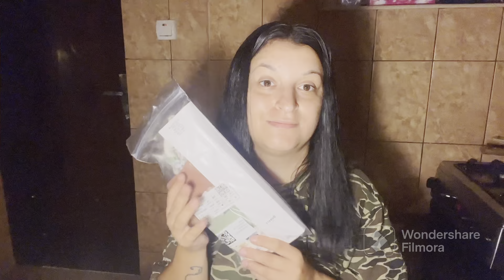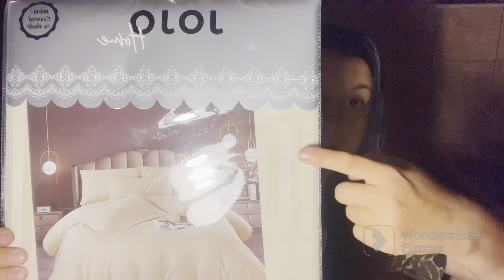M-am vopsit | Haul H&M și Cadouri 🥰❤️